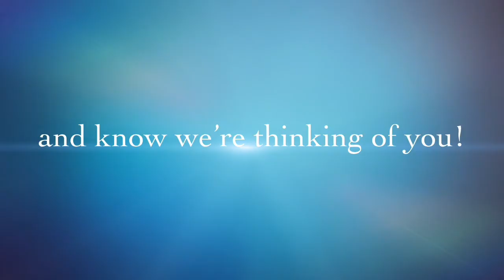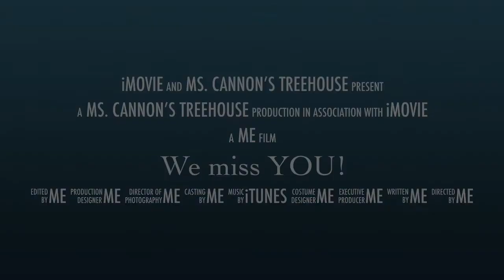We miss YOU!